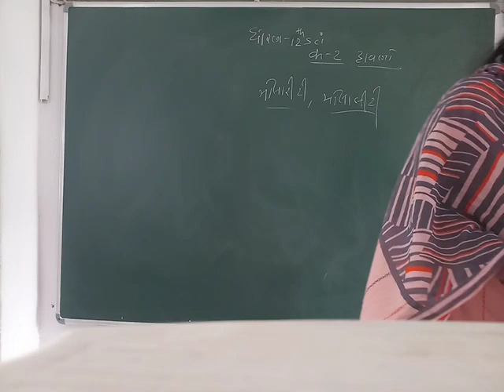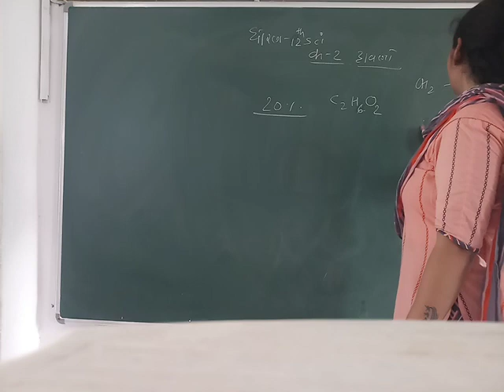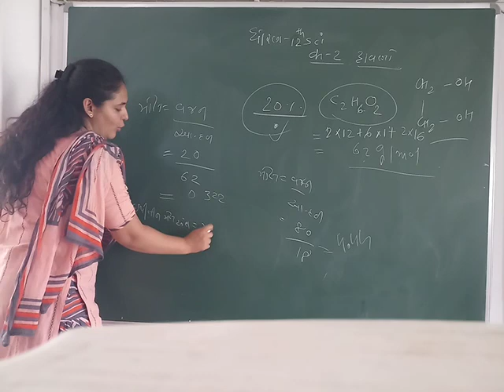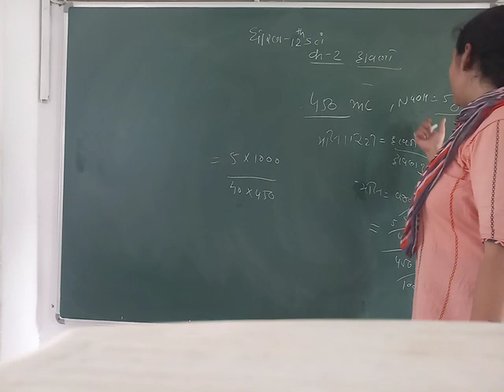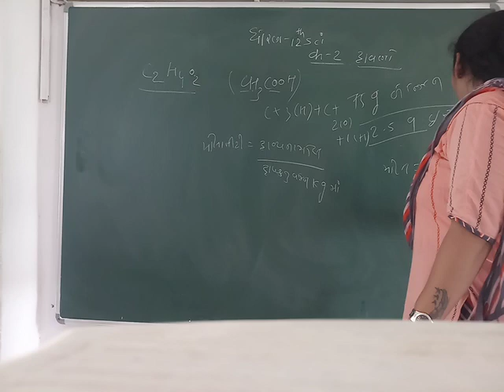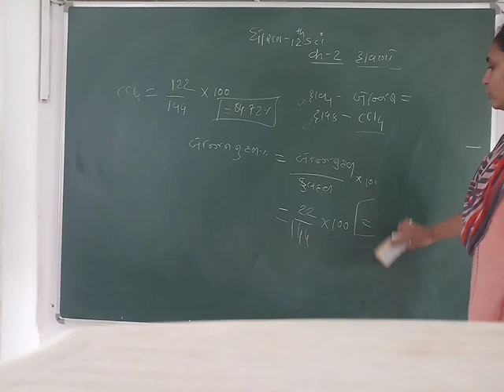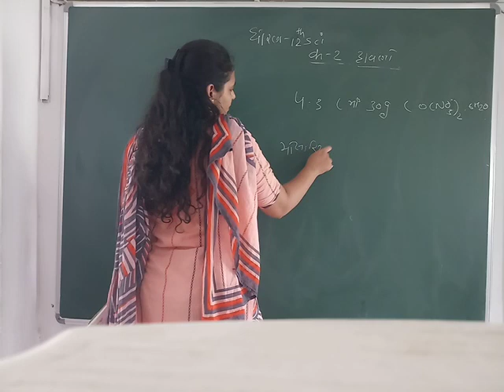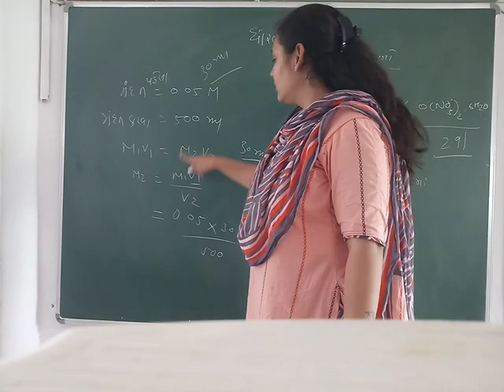GUJ MED STD 12 SUB CHEM CH2 P 2